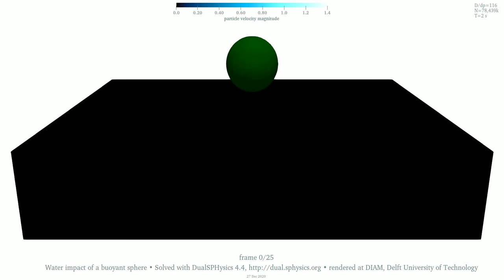Water impact of a buoyant sphere • 115 particles per diameter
This animation shows a thought experiment where a solid sphere is dropped into a pool of water. The density of the sphere is half as large as the water's so that, after sinking, the sphere raises again • This experiment is a conceptual simplification of real-world water entry problems in marine and ocean engineering, such the release of a lifeboat

The sphere is dropped from rest • The water splashes owing to the object's plunge, is lifted by its rise and generates a surge radiating away from the point of entry • The interactions between the sphere surface and water are modelled using the so-called 'dynamic boundary conditions': these force a gap between the solid surface and the fluid particles nearby, whereby the sphere behaves as an object with a hydrophobic surface • The simulated duration is 2 seconds and the playtime is 2.5-fold longer

The number of SPH particles is expressed in proportion to the sphere diameter, for the finest scales of fluid motion are generated in the surroundings of the object • In this simulation the diameter-to-particle-spacing ratio is 115: the fluid particles in the pool of water are 78.5 million • The colour shading represents the magnitude of the fluid velocity

The SPH solver is DualSPHysics v4.4 • Please check out for features, licensing and downloading • Rendered with ParaView 5.8.1

The Delft Institute of Applied Mathematics is not a member of the development team of DualSPHysics • This video is part of the channel sph.tudelft.nl